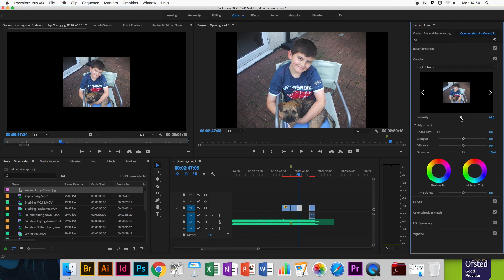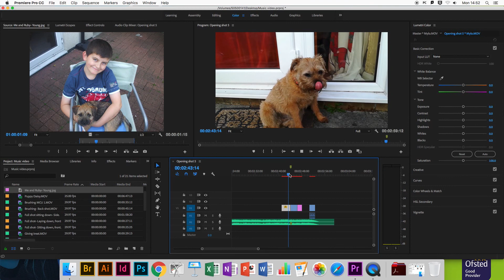Man's best friend BTS- Colour correction and adding black and white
This video is one of many screen recordings of the editing process of my music video, Man's best friend. This one show what I did when editing a still image. To clarify, I did the same thing(s) with every still image that is present in the music video.

0:06 The first thing I did after putting the image into the timeline was click  "effect controls", after this I moved the mouse down to "scale", I clicked and held the mouse and moved it to the right, changing the number from 100.0 to 201.0, this zoomed the image in, so that instead of being zoomed out and being exactly in the middle of the frame, it was zoomed in, still being in the middle but can be seen better, compared to how it was before.

0:30 First, I turned down the saturation all the way down (to 0.0) as having all still images in black and white, was thought of and planned when conceiving the idea for the music video. This was done because it would empathize and clearly show that they were shot years before the footage that appears before and after them, was recorded. 0:37 After the saturation was changed, I decided to experiment with the other features, in terms of editing the image, to see what I could do. This included image sharpening, vibrancy, intensity, contrast, exposure, highlights, shadows, blacks and lastly, the saturation again, this was done to see how I'd like the black and white to look.

1:45 Then I compared how it looked before and after I added (and edited) the black and white effect. The last thing I did, was see the edited in image, in context with the footage that appears before it.